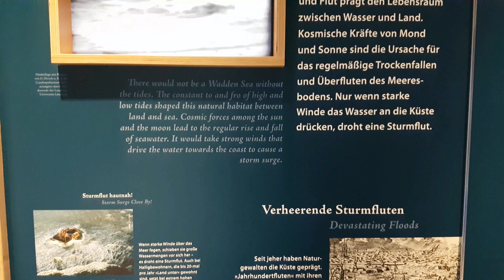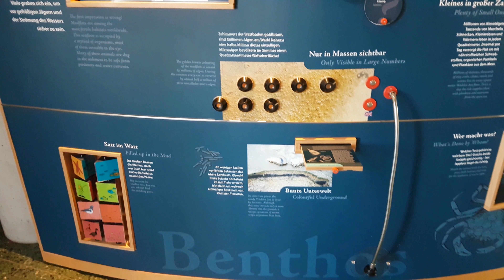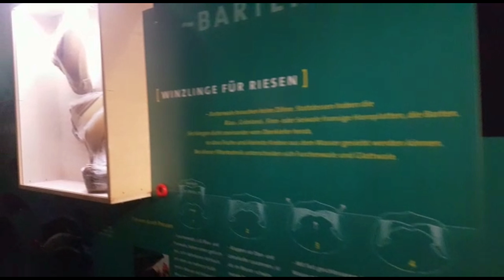Besuch im Multimar Wattforum ♥ (2018) | Nana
Das Multimar Wattforum in Tönning ist das Informationszentrum für den Nationalpark Wattenmeer in Schleswig-Holstein.
Eine interaktive Erlebnisausstellung zu Watt, Walen und dem Weltnaturerbe mit zahlreichen Aquarien bietet einmalige Einblicke und Erlebnisse, Eindrücke und Ansichten.
Ob im Urlaub an der Nordsee, auf Klassenfahrt am Wattenmeer oder als Tagesausflug an die Westküste:
Das Multimar Wattforum lädt Sie ein, aktiv Wissenswertes und Unterhaltsames zum Nationalpark und UNESCO-Weltnaturerbe Wattenmeer zu erfahren!

Sollte es in diesem Video zu Namens, Marken- oder Produktnennungen kommen, handelt es sich - sofern es nicht anders gekennzeichnet ist - um unbezahlte Werbung. Die in dem Video gezeigten und genannten Produkte habe ich selber gekauft. Sollten in dem Video Produkte vorkommen, die ich zur Verfügung gestellt bekommen habe, werde ich dies jeweils angeben.
Sollten andere Personen in meinen Aufzeichnungen vorkommen, sind diese über die Aufnahme informiert und haben vorab ihr Einverständnis erklärt.
♥ Kamera: Nikon D3300
♥ Equipment: Softbox
♥ Schneideprogramm: 🎬 Magix Video Deluxe 2018